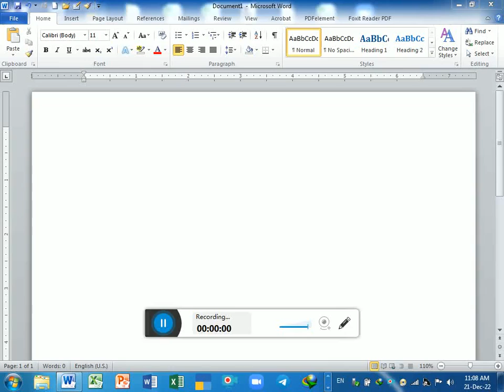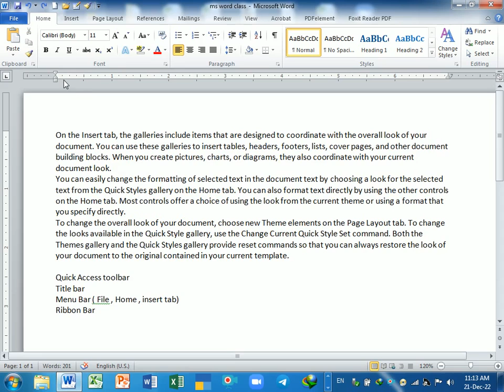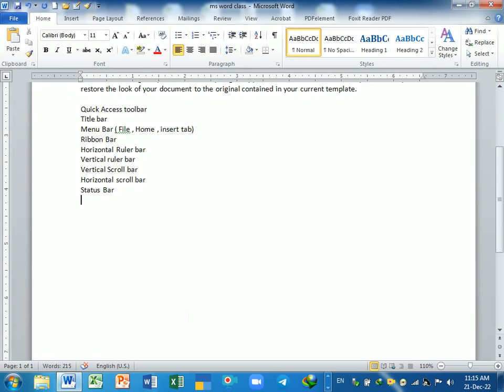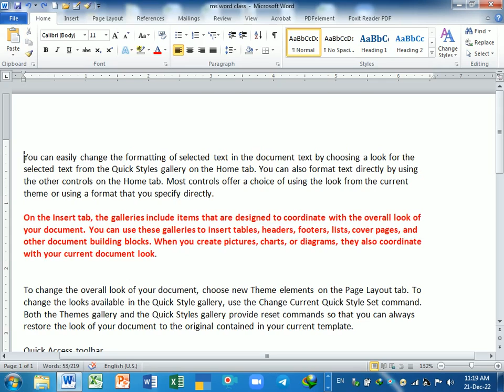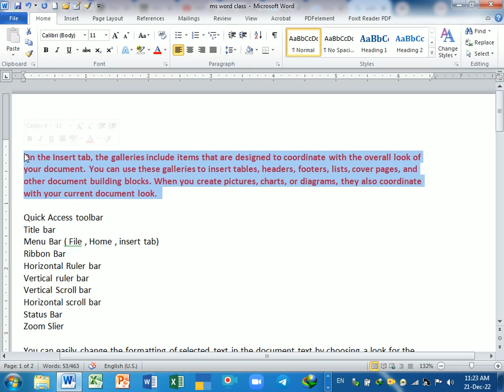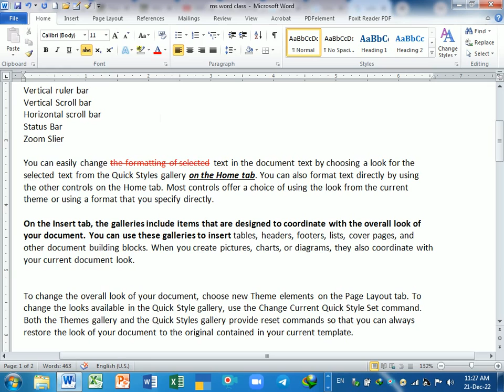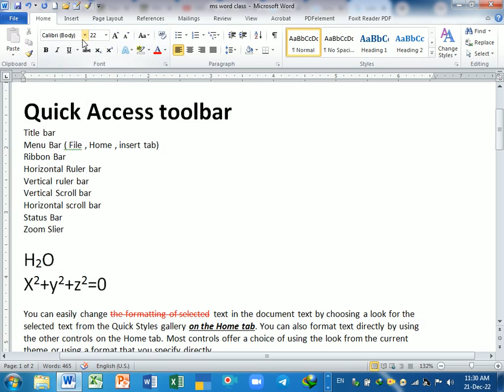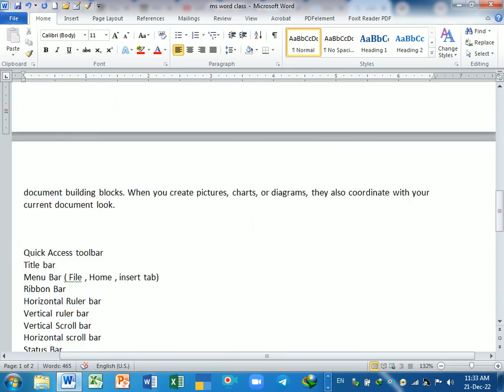Day-1 Introduction to ms word | Ms Word for beginner | MS word Intro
introduction to word ,
what is microsoft word,
ms word step by step notes,
uses of ms word,
what is ms word and its features,
15 features of ms word,
ms word introduction hindi,
20 features of ms word
introduction to word
word introduction to ms word in hindi
word intro
intromsword
wordintroduction
ms word

introduction to word ,
15 features of ms word,
20 features of ms word
introduction to word ,
15 features of ms word,
features of ms word in hindi
how to use ms word in hindi